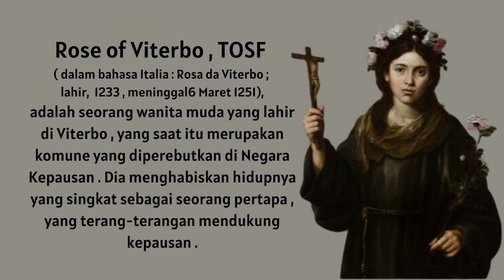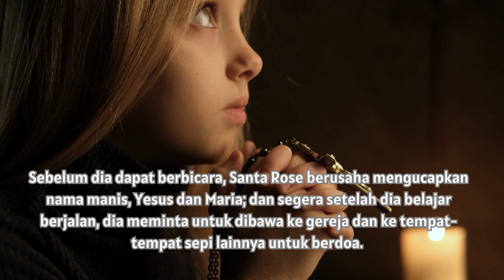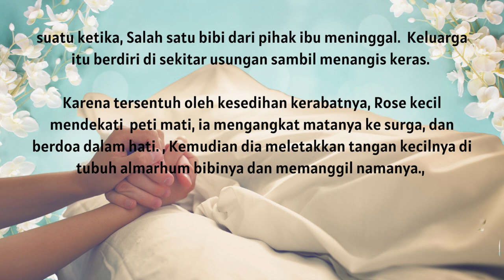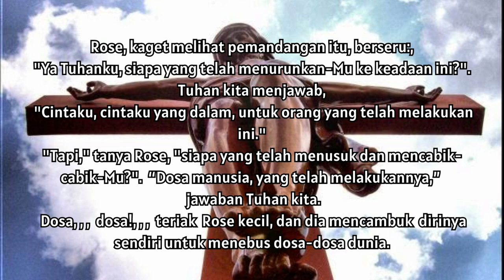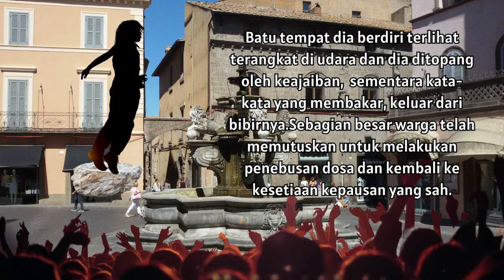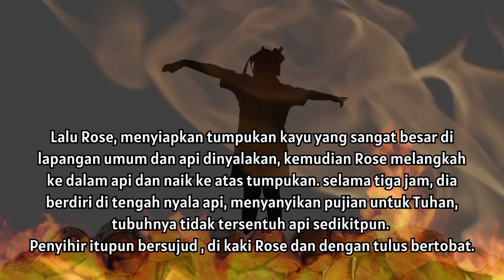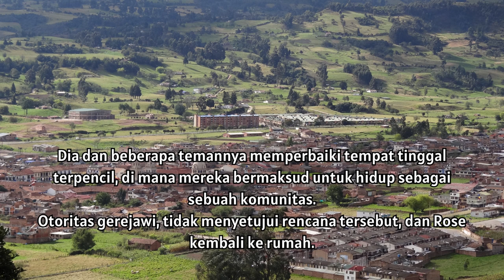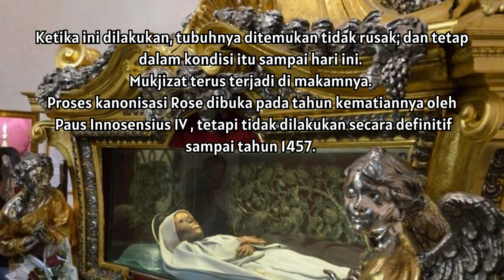Rose of Viterbo, Santa Rosa dari Viterbo#katolik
Saint Rose of Viterbo - Italia, Santa Muda yang mempunyai kemampuan spiritual yang tinggi, Seorang Mistikus, Politisi Gereja, Visioner dan Kemampuan Supranatural yang luar biasa. Dari usia masih sangat muda dia berdoa meminta pada Tuhan Kita, untuk membangkitkan bibinya dari kematiannya.

selamat mengikuti, Terima Kasih, Tuhan Yesus Memberkati. Amin.
bangkit dari kematian,gadis yang bangkit dari kematian,kesaksian bangkit dari kematian,bangun dari kematian,jasad santa utuh,dikubur puluhan tahun jasad utuh,santa,jasad santa awet,jasad orang kudus utuh,jasad masih utuh,viterbo,saint rose of viterbo,st rose of viterbo,saint rose of viterbo story,saint rose of viterbo life story,santa rosa da lima,saint rose of viterbo story animated,the incorrupt body of saint rose of viterbo,rosa,katholikku ajaib